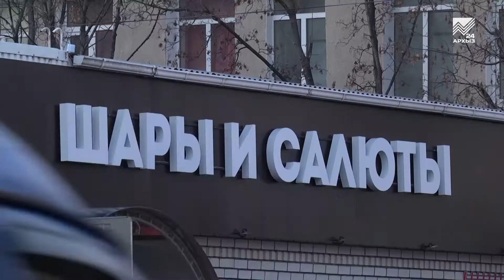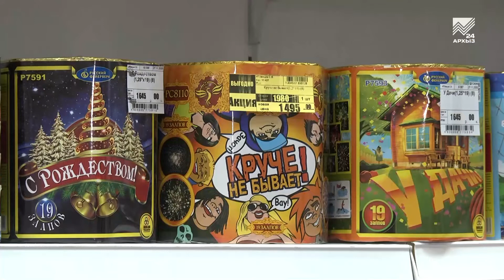В Новый год — без опасности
Традиционно в декабре, в преддверии новогодних праздников, сотрудники Управления МЧС в рамках акции «Безопасный Новый год» выходят в рейд по торговым объектам, где бойко идет торговля пиротехникой. Цель — не только проверить сертификаты и условия хранения, но и предупредить покупателей, что украшать праздник фейерверком следует с оглядкой на строгие правила безопасности.